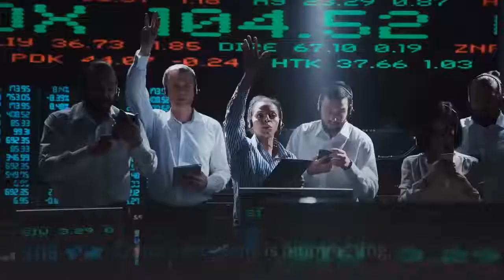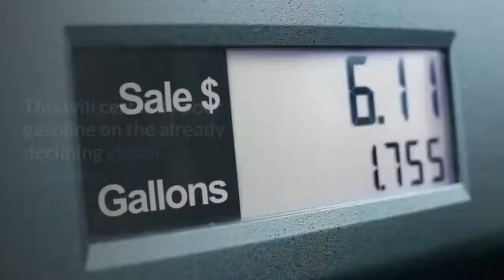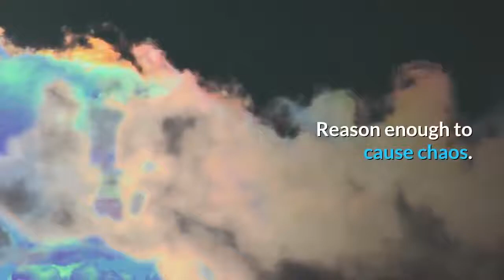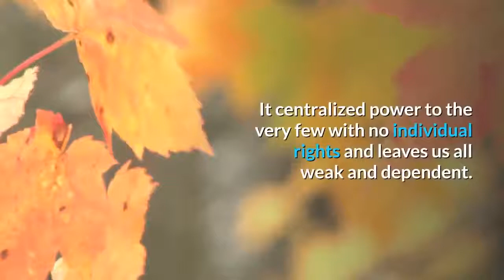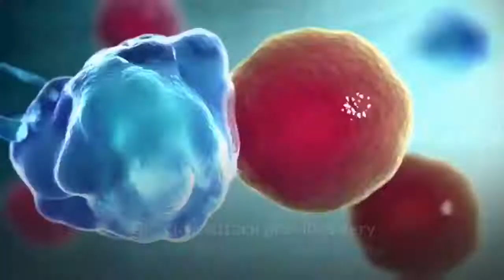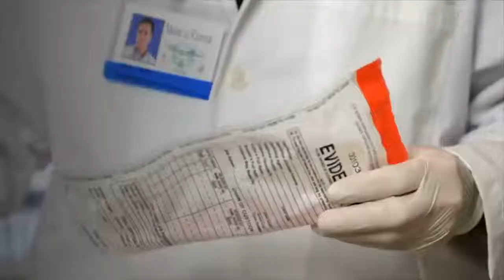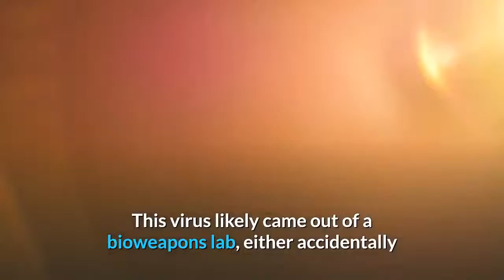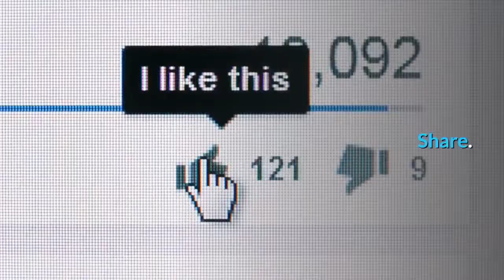👉Could Coronavirus be The Pin that Pops The Everything Bubble !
Everyone was waiting for a black swan. This is it.
No one saw it coming, and it will (probably) trigger the worst economic depression in history — the epitome of a black swan event.
Even now that it's here still, few even see it because the infected are only in the thousands now, and people don't understand exponential growth. Every year 5-20% of people get the flu. This virus has the same contagious level as the flu or worse. 5-20% of the world is about to get a 'flu' that 5% of people die from.

China's economy is plummeting, and the country is still feeling the pain of the trade war with America. An outbreak of a new and deadly virus is the last thing The Chinese economy needed.
The Wuhan coronavirus — which has killed 56 people and infected nearly 2000 so far — has already roiled Chinese markets and thrown plans for the upcoming Lunar New Year holiday into chaos for millions of Chinese.
If Beijing does not succeed in containing the disease rapidly, it will cause more pain for a country that was already trying to ward off a severe recession by trying to encourage more consumer spending. An epidemic could have the opposite effect.

It would be extreme ignorance or complete denial to think that an indefinite quarantine of at least 50 million people (and growing) will not have an effect on the Chinese or global economy. This could very well be the pin that pops the EVERYTHING BUBBLE.
This is the problem with massive debt load all over the world. It doesn't take much to turn a company from black to red. Once defaults start, banks will drop like dominoes, and every profitless zombi corporation goes to zero as investor confidence of "future profits" evaporates. I have been saying for years only a black swan brings this house of cards down, and the Coronavirus might just be the ticket.
The global economy was already sinking into a recession prior to this black swan event. This will certainly pour gasoline on the already declining global economy.  The question now is, WHAT WILL THE CENTRAL BANKS DO.
 Will they continue to debase their currency and hyperinflate the stock market in an attempt to convince the plebs that everything is awesome? Or will the capitulate and allow the stock market to reflect the true state of the economy.
Will Coronavirus Crater Hopes Of A Global Recovery As World Trade Tumbles?

1)This video has no negative impact on the original works (It would actually be positive for them)
2)I only used bits and pieces of videos to get the point across where necessary.